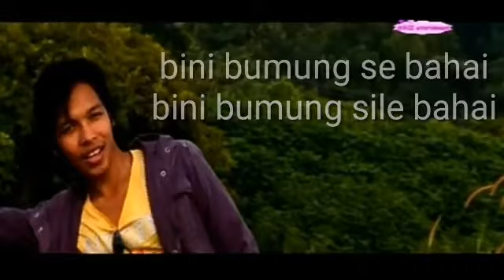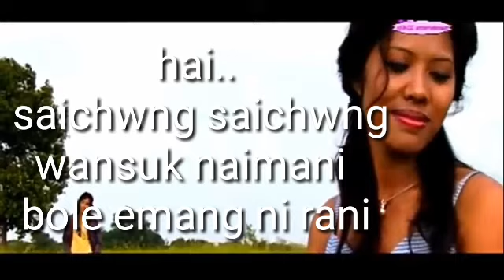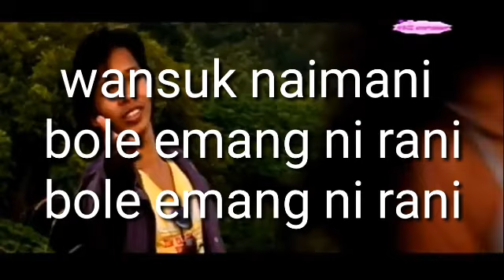emango nuk mani